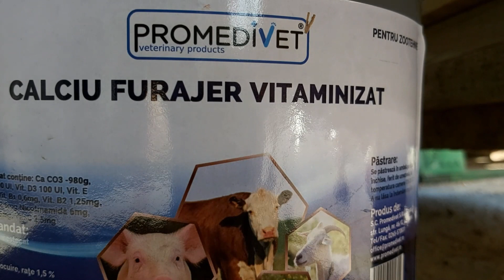De ce se stramba picioarele la pui si gaini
ologeala la pasari, Refacerea picioarelor deformate la pui